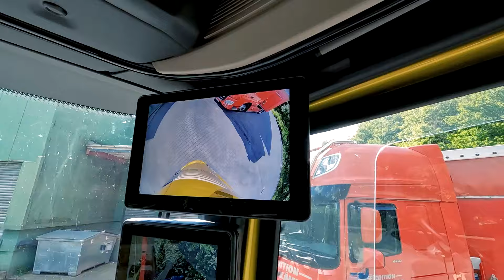Truck Insider: Der Fahrer und der Daf XG Efficiency Champion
Mit der XG-Kabine hat Daf Trucks die Latte für den Wettbewerb ziemlich hoch gelegt. Und mit der Efficiency-Champion-Ausstattung sollen die Raumwunder aus Eindhoven besonders sparsam mit dem Kraftstoff umgehen. Eines der ersten Fuhrunternehmen, die das Effizienz-Modell angeschafft haben, ist die Spedition Hennenkämper aus Wuppertal. Der Truck Insider hat den Fahrer getroffen, der mit dem brandneuen Modell unterwegs ist.